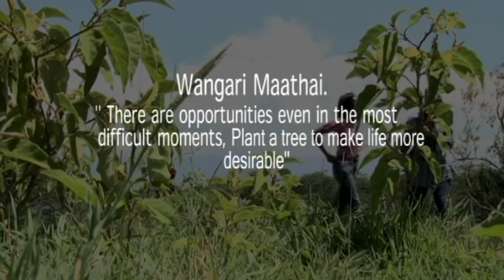Scenery Adventures scales the heights on Environment preservation